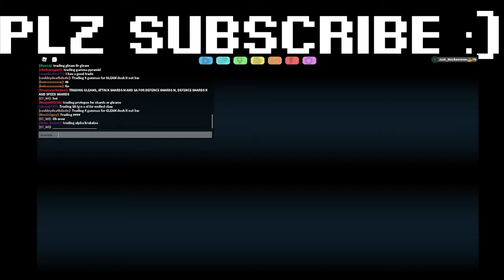W/L Trading for My OT Rw Pyder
Thx to Pokenarugoku for taking good care of my Pyder